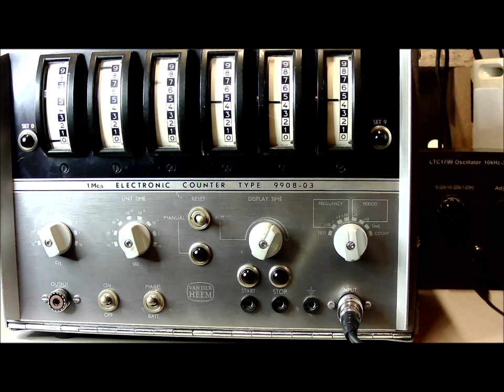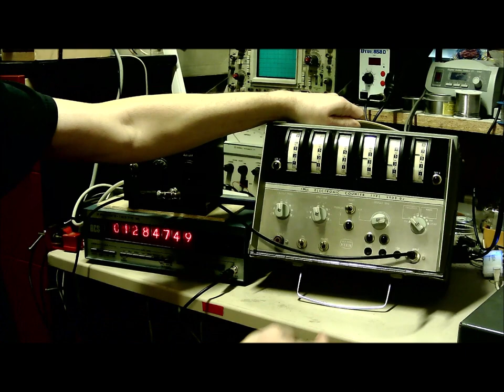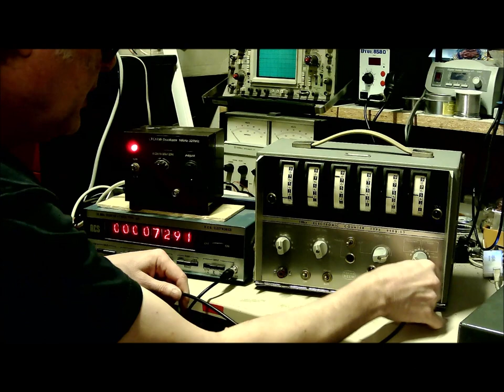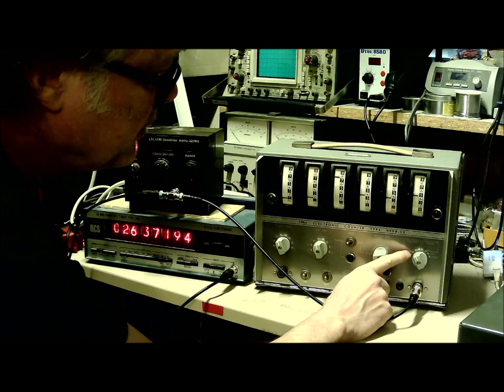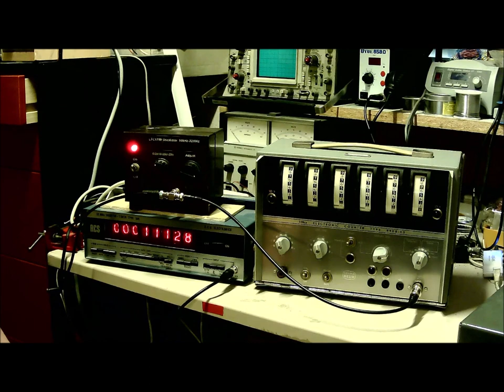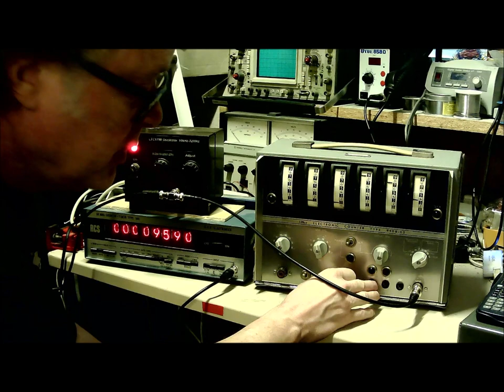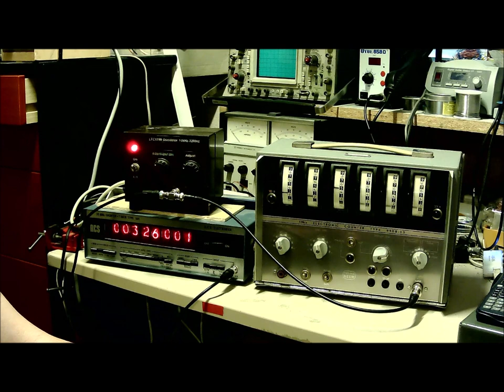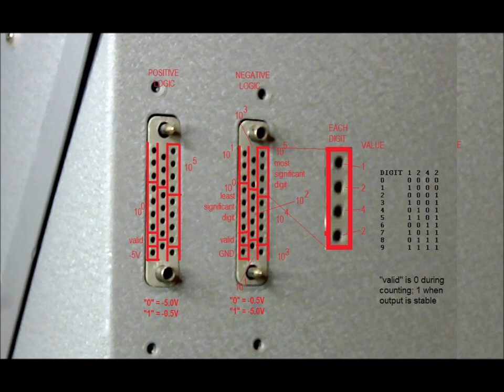Mechanical counter up to 1 megahertz: Van Der Heem 9908 from the fifties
The 9908-03 is an electronic counter based on germanium transistors made in the late 1950's by Van Der Heem in The Netherlands (later a part of Philips). Its unique feature is the display, which consists of six moving coil meters, each one representing a digit from 0 to 9. Even after so many years, it is still remarkably accurate because of its oven controlled crystal oscillator. It will count frequencies up to and over 1 MHz.

In this video we will look at how to operate the counter. What are all the knobs and setting for? The functions are: frequency, period, time, count and test. We will also have a look inside at its remarkable construction. The unit folds open like a briefcase and reveals 25 pcb's, packed with discrete components, among which are 134 OC44 and 6 2N404A germanium transistors and over 200 OA70 germanium diodes. The MC02M ovenized crystal oscillator was made in the UK by Cathodeon and operates at 55°C.

The video ends with some stills from outside and inside.

Links: see first comment.